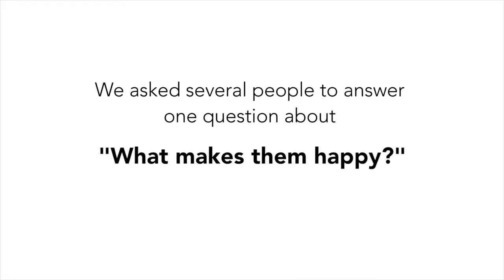What Makes You Happy?